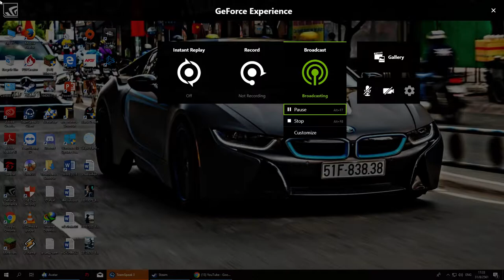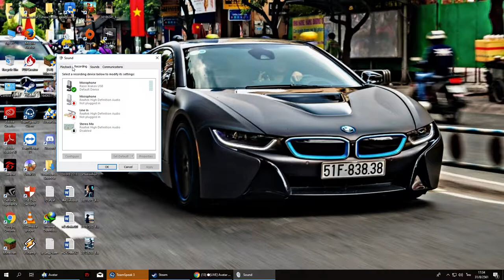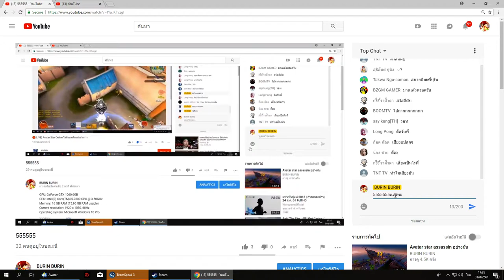555555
GPU: GeForce GTX 1060 6GB
CPU: Intel(R) Core(TM) i5-7600 CPU @ 3.50GHz
Memory: 16 GB RAM (15.96 GB RAM usable)
Current resolution: 1920 x 1080, 60Hz
Operating system: Microsoft Windows 10 Pro